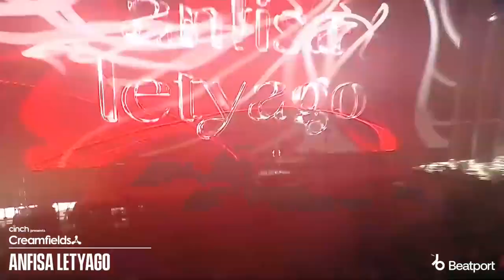Anfisa Letyago - LIVE - Creamfields North 2022 Steel Yard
Anfisa Letyago